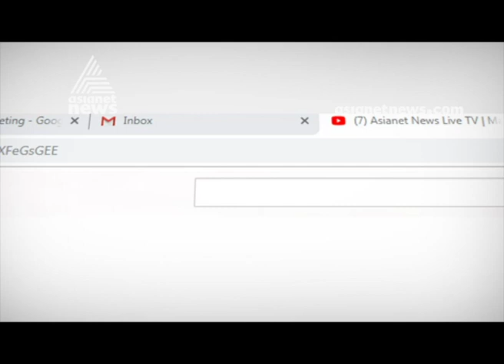Ex student reveals the threats and tortures faced from SFI in Arts college , Trivandrum